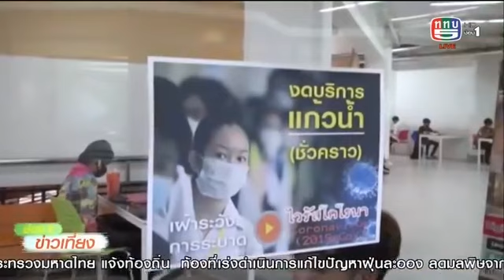ช่อง 5 ข่าวเที่ยง : จ.มหาสารคาม เข้มมาตรการป้องกันโควิด-19 ในสถานศึกษา : ช่อง 5 (15 ก.ค. 63)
รายการ  : ช่อง 5 ข่าวเที่ยง
ข่าว :  จ.มหาสารคาม เข้มมาตรการป้องกันโควิด-19 ในสถานศึกษา
ออกอากาศทาง  :  สถานีวิทยุโทรทัศน์กองทัพบก ช่อง 5
วันที่ออกอากาศ  :  15 กรกฎาคม 2563
ขอขอบคุณ  :  สถานีวิทยุโทรทัศน์กองทัพบก ช่อง 5